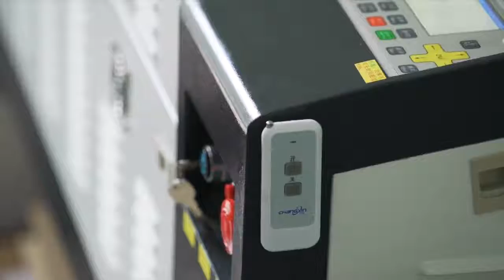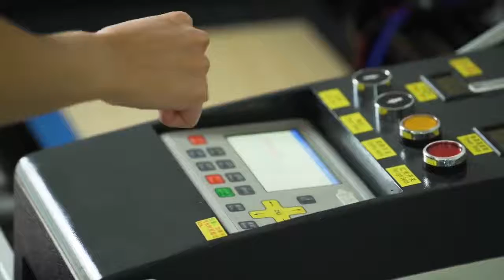Sneak Peek SerpentZA's 'Stay Awesome China' Unseen Footage!